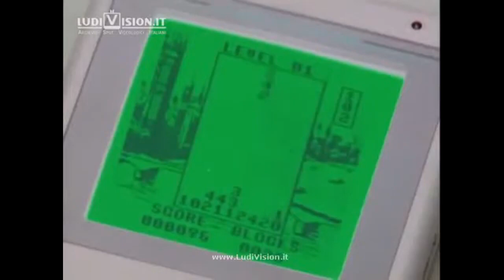Monochrome Fantasia: Life in the Age of the Game Boy